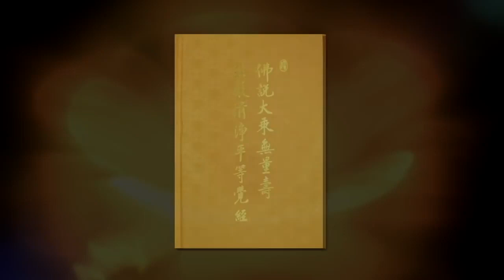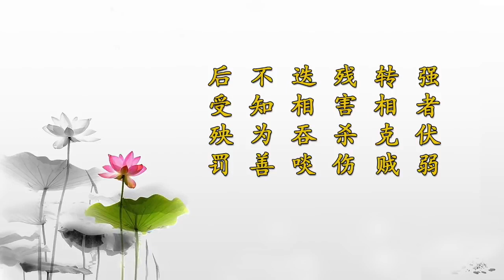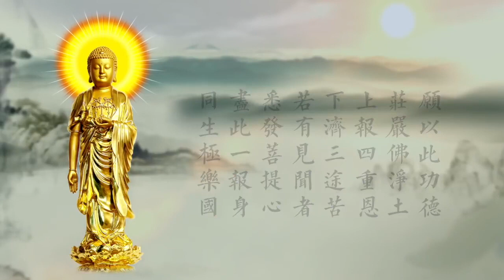刘素云老师 无量寿经 第55集 【浊世恶苦第三十五】